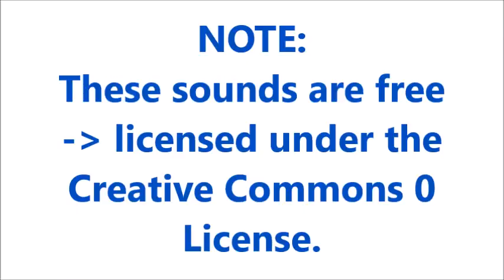Scrape Sound Effects All Sounds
Credit :
2- sound effects : in the download file